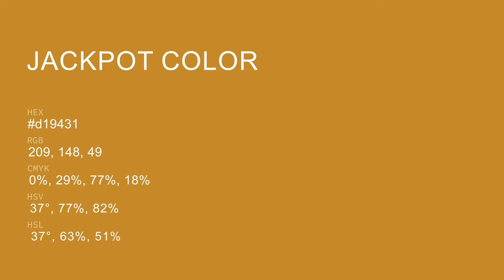Jackpot color d19431 hex color - Yellow color - Cool color d19431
What color is Jackpot ? d19431 hex color - Yellow color - Cool color d19431

Hex d19431 Color Code is also known as Jackpot color.